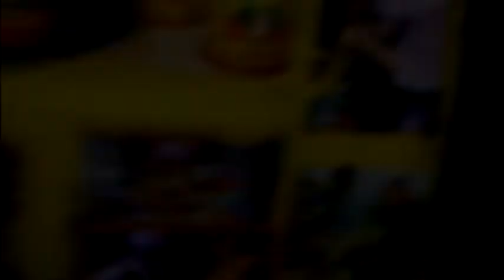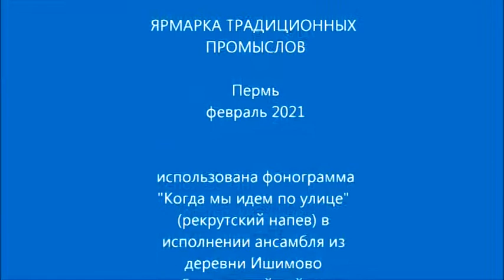платье из Барсаи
Фильм-интервью рассказывает о традиционном татарском костюме, который носили женщины в середине ХХ века в Уинском районе Пермского края.
Аутентичный костюм из коллекции KAMWA.
Видеофиксация сделана в рамках проекта "Передача памяти".
Проект реализуется ПРОО "КАМВА" - победителем конкурса"Общее дело" благотворительной программы "Эффективная филантропия" Благотворительного фонда Владимира Потанина